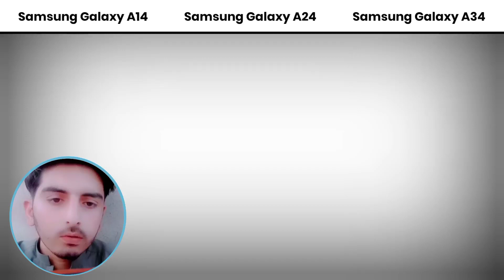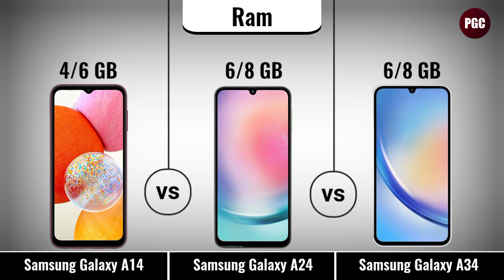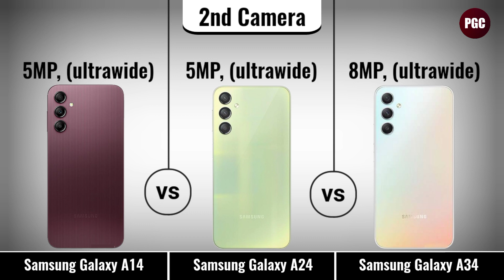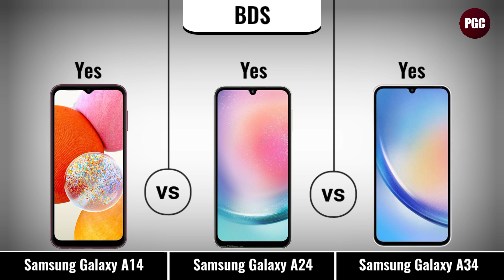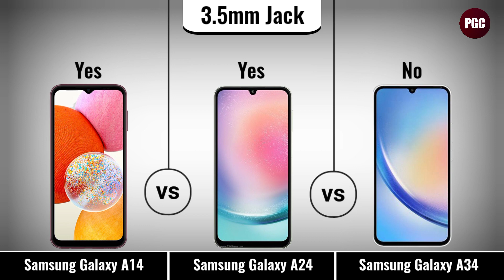Samsung Galaxy A14 Vs Samsung Galaxy A24 4G Vs Samsung Galaxy A34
In This Vedio Today We Compare Three Best Smartphones Which is Samsung Galaxy A14 Vs Samsung Galaxy A24 4G Vs Samsung Galaxy A34 with Full Step By Step.

samsung galaxy a34 vs galaxy a54